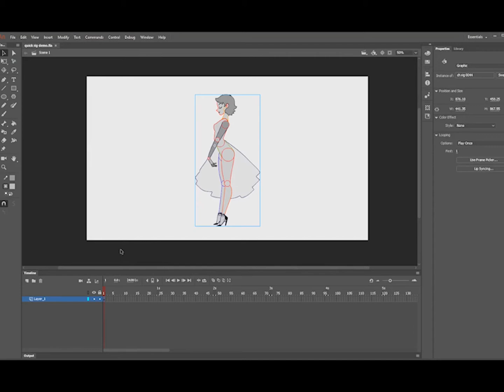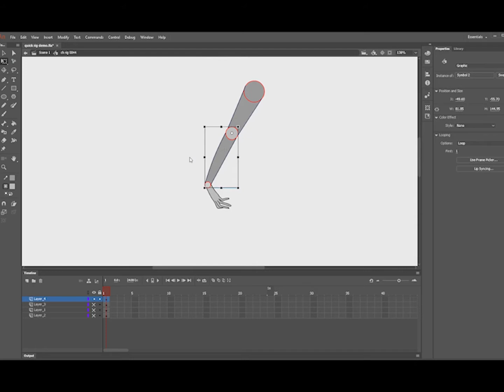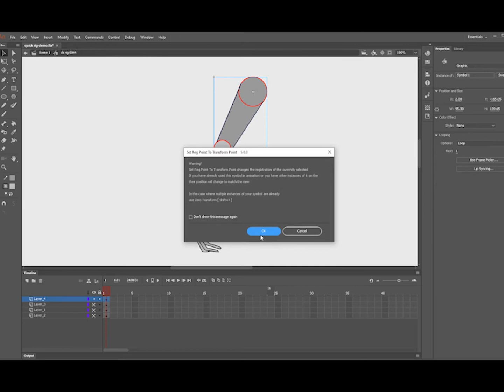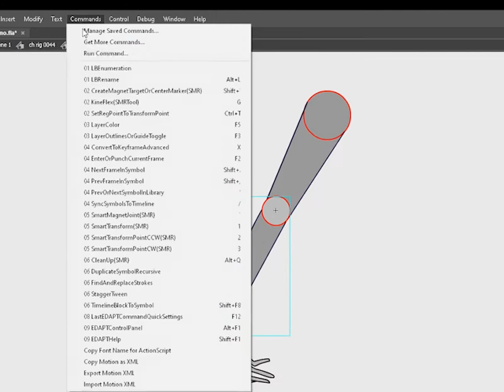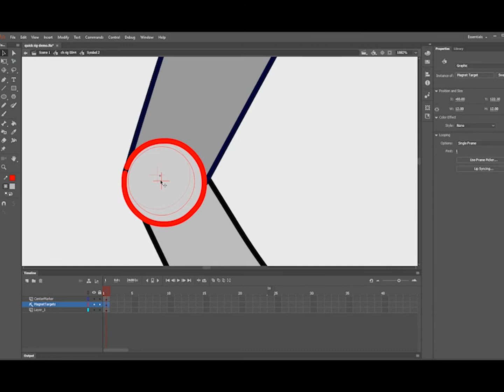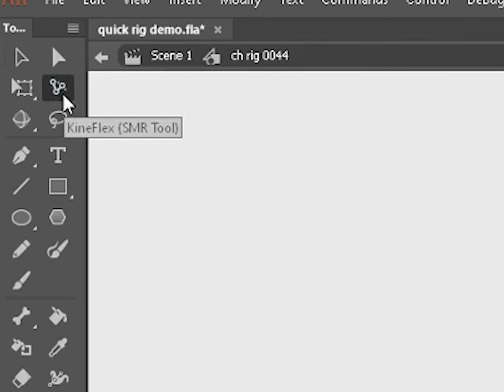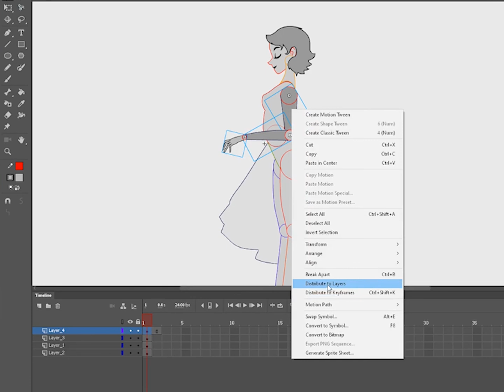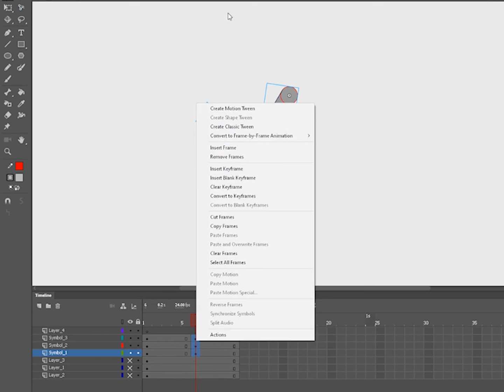2D Rigging DEMO using Flash Power Tools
If you're interested in setting up a character for rigging using EDAP's Flash Power Tools Plugin, then this tutorial is for you!

0:00 Intro
0:13 Symbol Creation
0:36 Pivot Point Placement
1:50 Activate EDAPs Keyboard Shortcuts
2:18 Moving the Registration Point to the Pivot Point
3:47 Adding Center Markers and Magnet Targets
5:33 The Smart Magnet Rig Connection Editor
7:20 The Rig in Action
9:00 Adding Keyframes
9:38 Help Spread the Word

Flash-Power Tools which is a plugin which creates a much more intuitive way to link and manipulate 2D elements. In this video I walk through the particulars of the rigging process and shine a light on a few tricky areas.

EDAP Tools are a collection of plugin commands, custom tools, panels and optimized keyboard shortcuts for Adobe Animate.